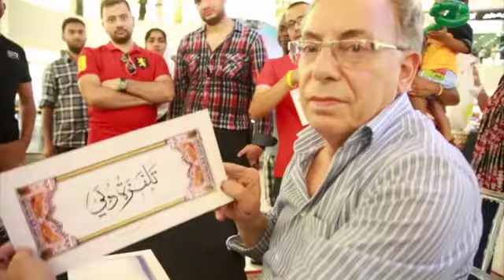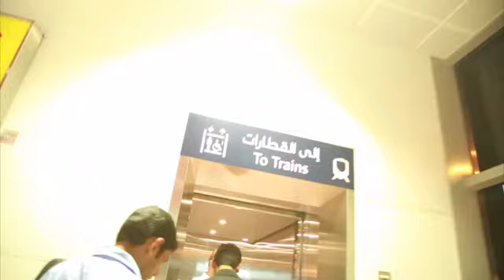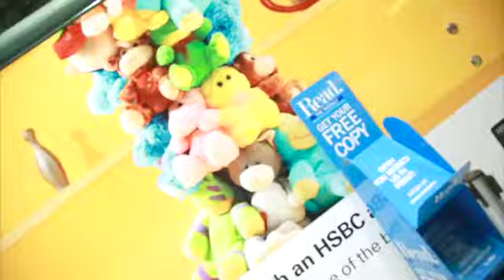AL 3ied in dubai 01 hisham al3attar